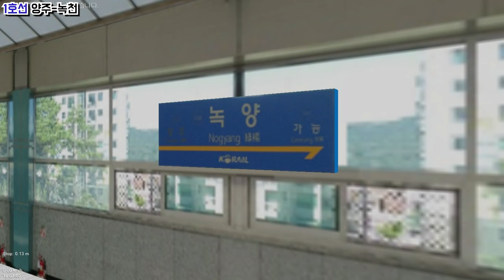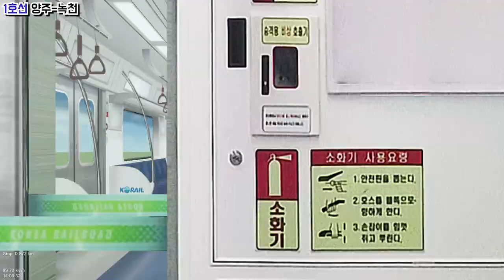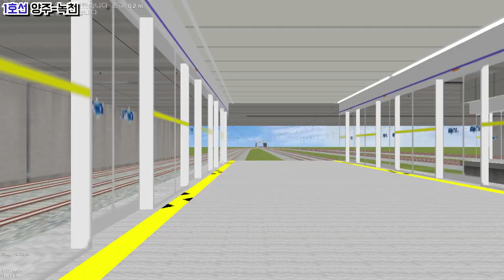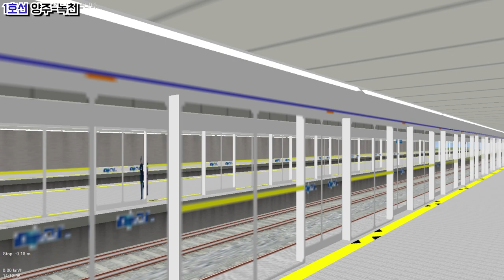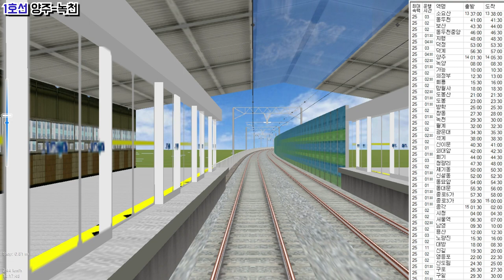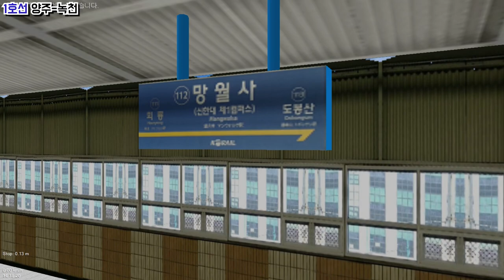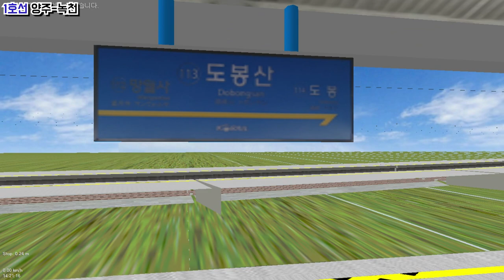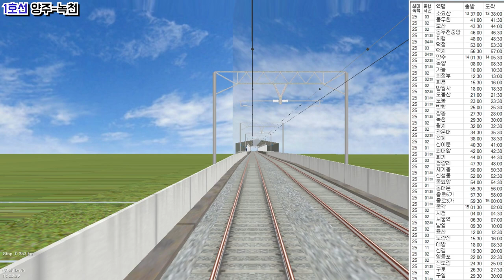[openBVE] 수도권 지하철 1호선 양주-녹천 운행영상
'하야부사호'님께서 제작하신 수도권 지하철 1호선 양주-녹천 운행영상입니다.
열차는 RTP팀에서 제작한 차량을 이용하였습니다.

OpenBVE - Enjoy!